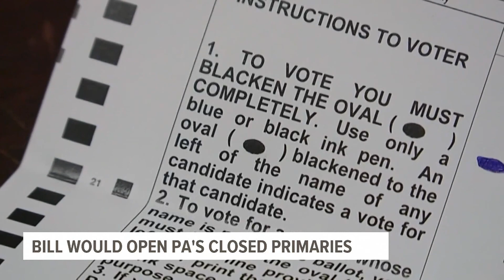Independents can't vote in Pennsylvania primaries—here's why that might change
Several major Pennsylvania elections—including open seats for governor and senator—have primary races coming up on May 7.

Nearly 15 percent of registered voters, or 1,290,062 people, aren’t eligible to vote because they aren’t registered to the Democratic or Republican parties.

Each state has its own system to run primary elections. According to the National Conference of State Legislatures, there are six types of primary elections. Pennsylvania is among nine states to have fully closed primaries, meaning only registered Democrats can vote in Democratic primaries and only registered Republicans can vote in Republican primaries